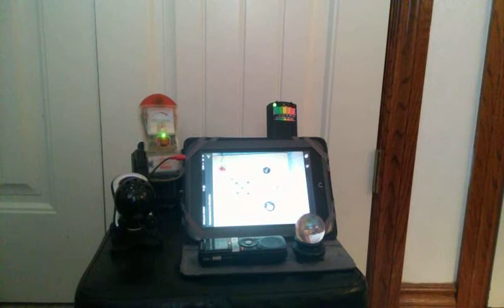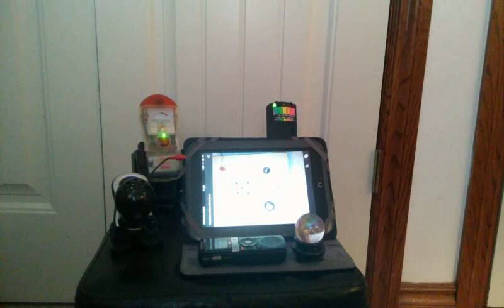PHANTOM PARANORMAL, paranormal live ghost box session.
PHANTOM PARANORMAL, paranormal live ghost box session. Created by VideoFX for Android.